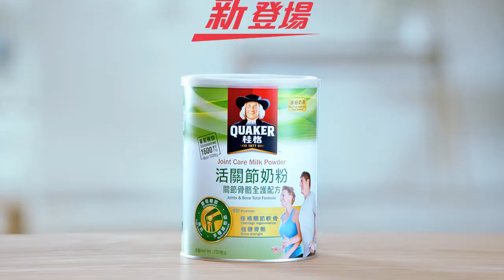16.03.11-周慧敏@桂格活關節奶粉電視廣告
桂格活關節奶粉電視廣告
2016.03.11